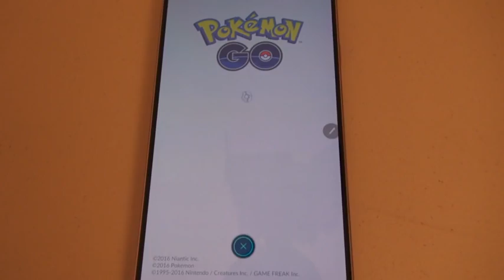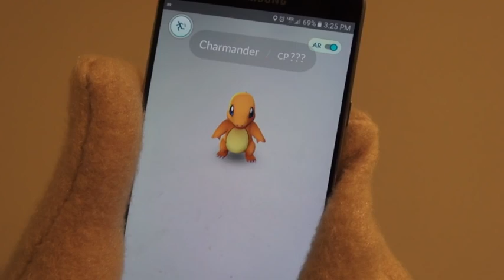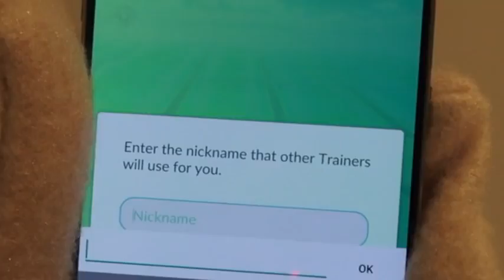Pokemon Go Gameplay Puppet Steve Plays Training and Pokeball Capture Pt 1